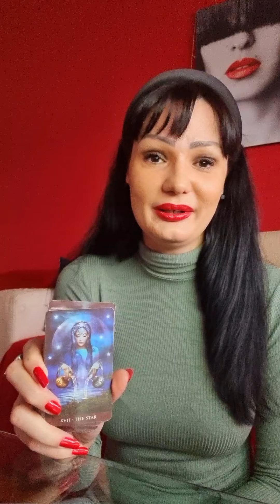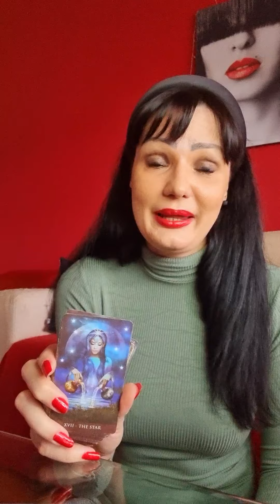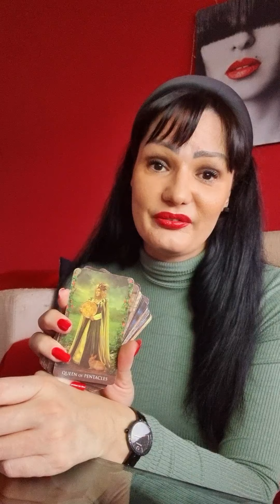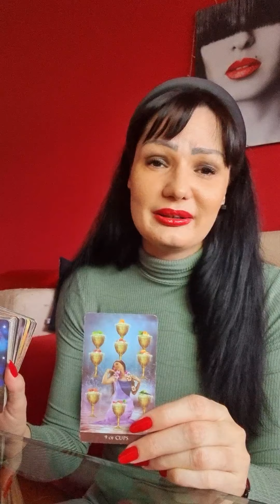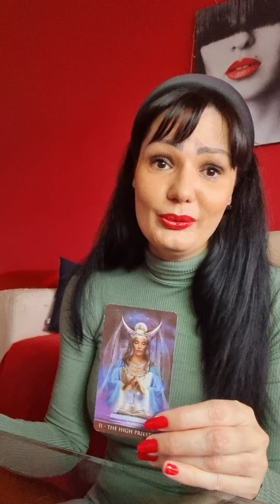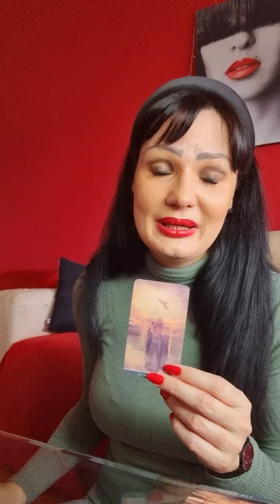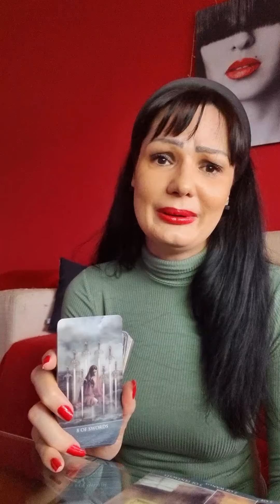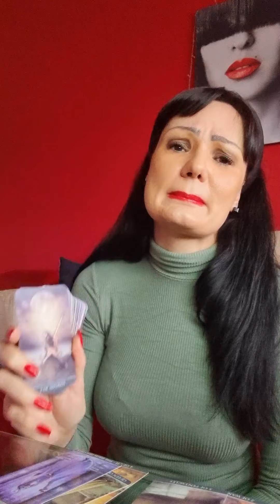SAGITTARIUS They'll text u soon!🔥 They want things to be like before!🔥 love tarot reading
Hello my Sagittarius! This is a tarot reading for you for February 2022. Please take what resonates with you and leave what doesn't. Have a  beautiful week!!! ❤💋

Stasha